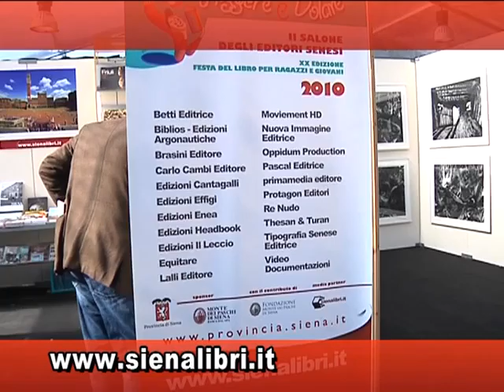Il Salone del libro a Siena